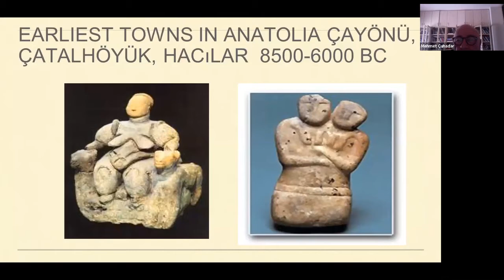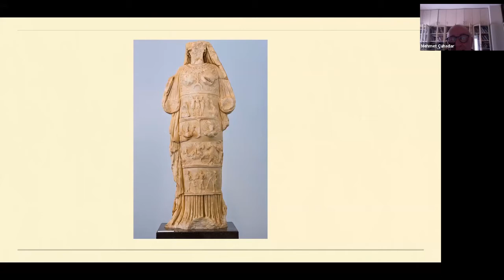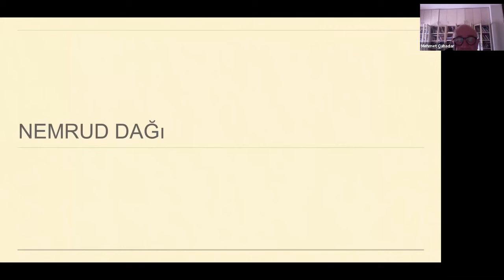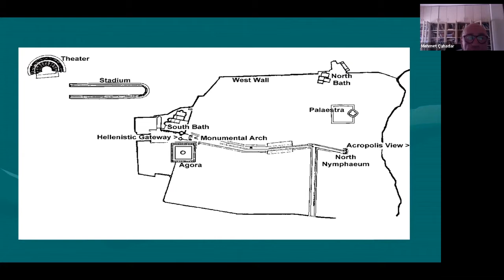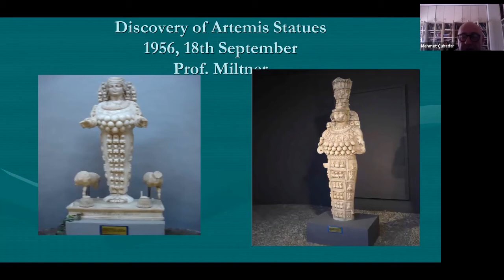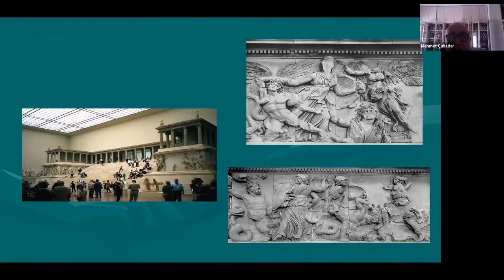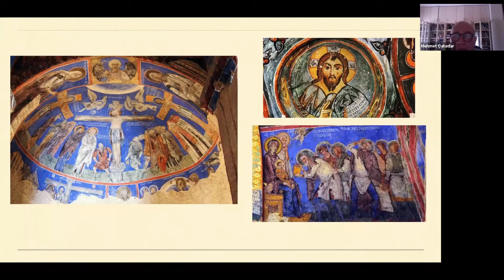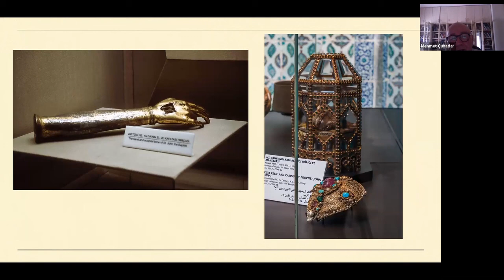Mehmet Çuhadar, "Faith Tourism in Turkey"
18 April 2021, Mehmet Çuhadar, Faith Tourism in Turkey,  Herodot Akademisi ( Academy) zoom presentation